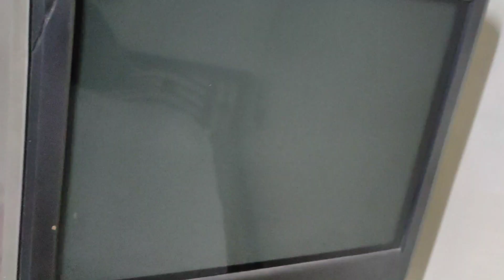Ranchi Road Station🛣️ Sa Howrah Junction| Sadhi soping Vlogs2023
Ranchi Road Station🛣️ Sa Howrah Junction

 Sadhi soping
Ranchi Road Sa Kolkata Vlogs
Kolkata Tour